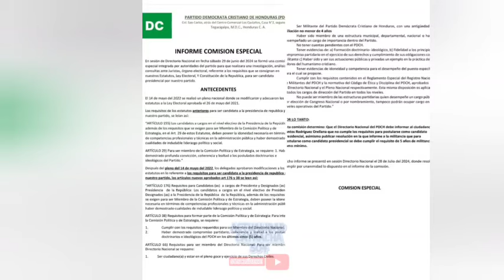DC desautoriza al capitán Orellana, como candidato Presidencial.